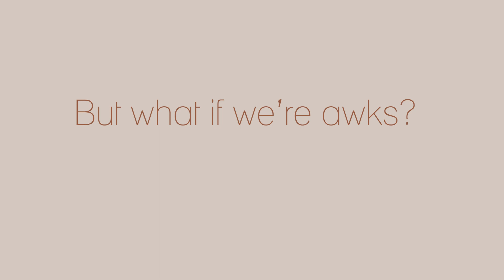Billie Devine Photography Welcome Video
Who am I? Why I love my job and what you can expect when shooting with me!